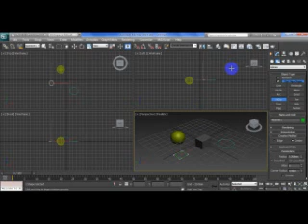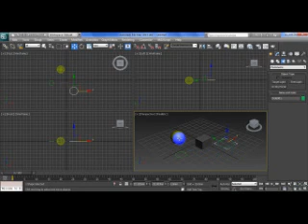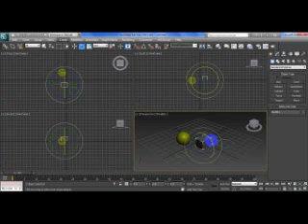004 User Interface 01 3ds max khmer